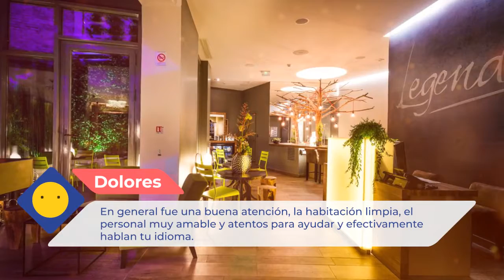Legend Saint Germain by Elegancia 4 ⭐⭐⭐⭐ |Comentarios de clientes. Opiniones reales. París, Francia